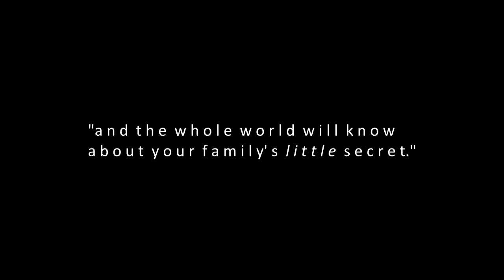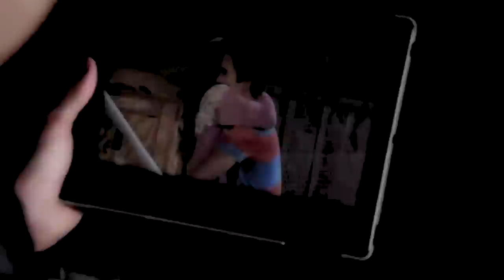Lab Rats | If Bree had known about Marcus... | Part 1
READ DESCRIPTION FIRST! (CONTAINS BRASE/MAREE)

Hey guys, I'm back with another LR video! This show is really the only reason why I turn to Disney Channel anymore. I don't really care for the other ones.. (Except Girl Meets World that will be coming out, I CAN'T WAIT! Boy Meets World is definitely one of my favorites! :)

Anyway, I made this out of pure boredom. I wanted to try to come up with my own story line, not just follow the lyrics of a song. Hopefully it's somewhat decent?? haha

I put down the story in case you don't know what's going on in the video. I suggest that you read it before watching!! ;)

PLOT: Bree finds out that Marcus is evil. (Leo doesn't know in this universe.) But Marcus threatens her by saying that if she outs him, then he'll tell everyone that she, Adam and Chase are bionic. So she keeps her mouth shut.

Marcus continues to mess with her, just for the fun of it. One day, when he is harassing her via intercom, Chase comes in right after he signs off and notices that Bree seems scared for some reason. He asks if she's okay and she finally tells him everything.

Later, Chase explains to Adam what's going on while Bree is in the background. He says that it's time for them to leave so that Davenport will be safe. They all agree by placing their hands in the middle, however Chase looks to Bree and vows to keep her safe from Marcus.

After they go, Davenport sends Leo to look for them, not knowing that they fled. Leo then comes back and shows them what he found: a video message explaining everything. When the message ends, Tasha, Leo and Donald are all heartbroken.

The next scene is Adam, Bree and Chase on a cargo ship. Bree asks Chase, the mission leader, what the plan is. Chase responds with "just blend in and live normal lives." Bree is somewhat relieved because at least she's far away from 'him' AKA Marcus.

Then it's revealed that Marcus knew about their plan to escape. He had put hidden cameras on the ship right before it set sail and can now watch Bree's every move. (Obviously Marcus is a bit deranged because he won't leave Bree alone, but it's also because he has secret, dysfunctional romantic feelings for her. :P)

Marcus calls Bree, telling her that she isn't getting away from him that easily. She's shocked that he knows about their plan, so, terrified, she quickly hangs up on him. Meanwhile Douglas explains the dreaded TRITON APP to Marcus, saying that he'll use it on Bree to get her back.

That night, Marcus watches as Bree talks to Chase about their problem. Chase tells Bree that she'll always be safe with him no matter what. Then they hug (romantically) and Marcus throws his iPad at the wall in jealousy.

Bree realizes that she can take on Marcus with Chase (and Adam) by her side, so they go back home. Everyone is happy to see them again, but the joy is short lived because Douglas activates the Triton App and suddenly Bree is taken over. Marcus is happy with this, thinking that he will finally get Bree to himself.

At the end, Chase sees Bree's eyes and asks her what's wrong. But she only stares back like she doesn't know who he is...

TO BE CONTINUED! haha

xoxo -Naomi

►Fandom: Lab Rats

►Song: Prelude 12_21 - AFI